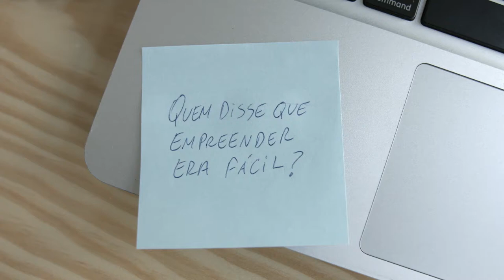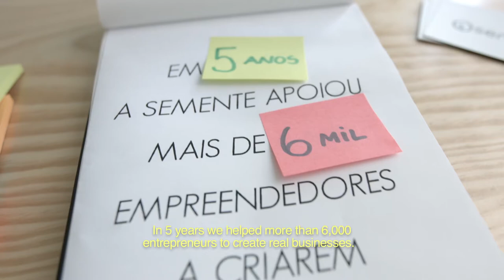Institucional Semente - Depoimento de empreendedores 2016 (LEGENDADO)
Video with entrepreneurs that participated in our programs telling how was the impact of our work.